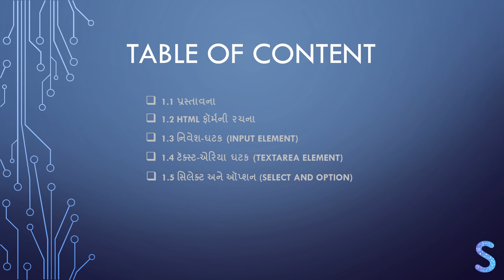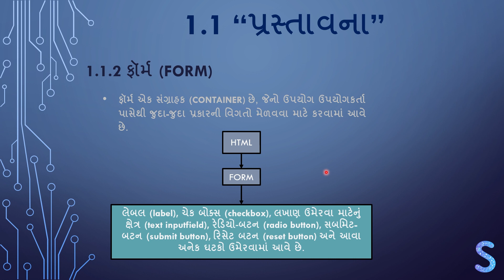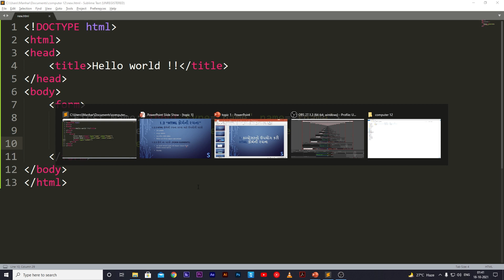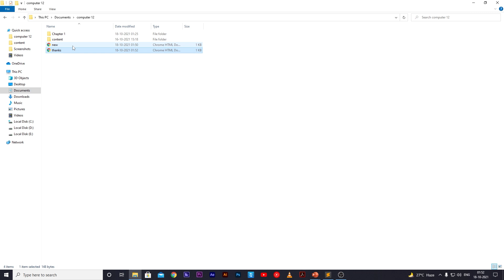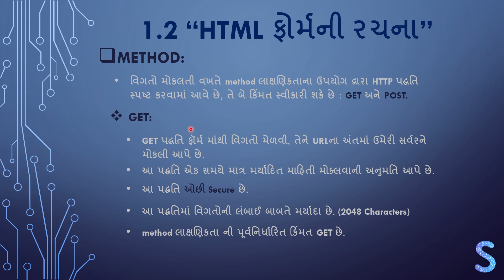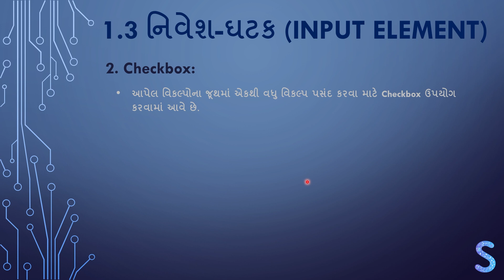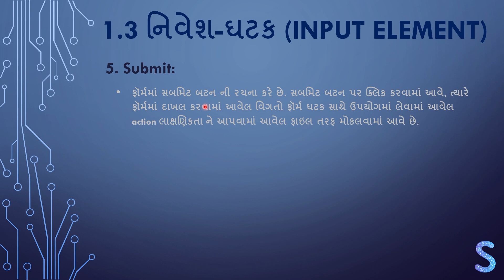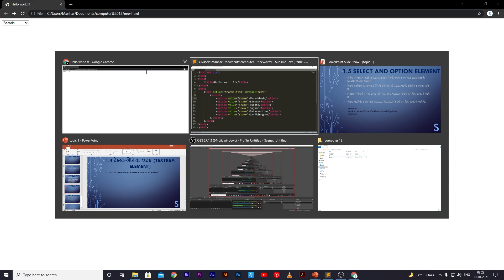Computer - CH-1 - Lecture- 1 | Class-12 | Gujarati Medium | કમ્પોઝરનો ઉપયોગ કરી HTML ફોર્મની રચના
આવા બીજા  Videos જોવા માટે Play store માં જઈને download કરો
Sankalya mobile application.